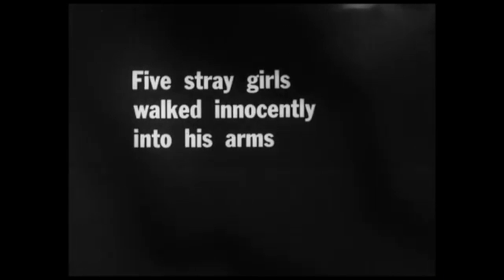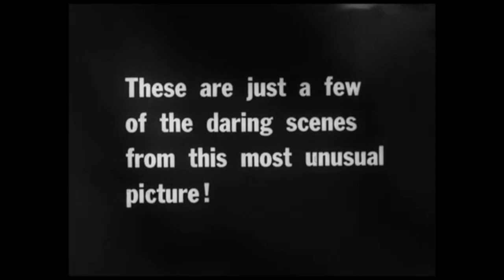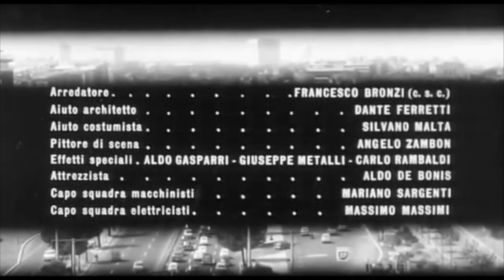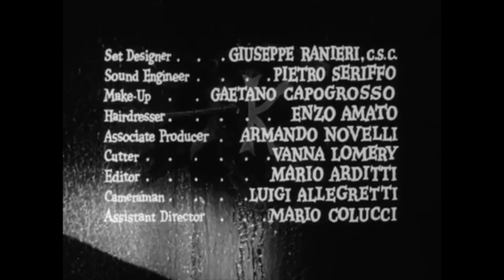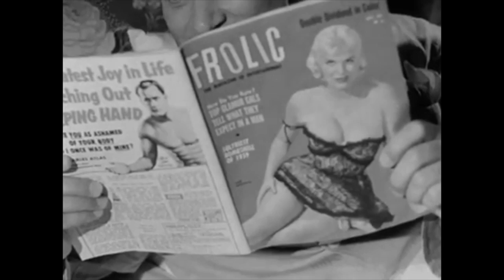Double Feature Drive-in: The Witch and The Playgirls and the Vampire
The Double Feature Drive-In brings the experience of the drive-in straight to you. With retro trailers, and intermission ads together with 2 feature classics.

Now Playing: 2 classic Horror films from the 60s, "The Witch" and "The Playgirls and the Vampire"

The Witch - AKA: La strega in amore (1966) RATED R - Directed by Damiano Damiani, with Richard Johnson, Rosanna Schiaffino, Gian Maria Volontè.
A historian goes to a castle library to translate some ancient erotic literature. While there he discovers what he believes to be supernatural forces at work.

The Playgirls and the Vampire - L'ultima preda del vampiro (1960) NOT RATED - Directed by Piero Regnoli, with Walter Brandi, Lyla Rocco, Maria Giovannini.
Five beautiful showgirls are trapped by a storm and find refuge in a creepy old castle. The owner of the castle, a strange nobleman, has a secret laboratory in the basement and has his own plans for the girls.

Drive-In Intro
The Playgirls and the Vampire trailer
Drive-In Advert
The Witch
Intermission
The Playgirls and the Vampire

*Tip Us A Beer!* (If you would like what we're doing)...

"Triple Insect Invasion Feature 3: Terror out of the Sky / Tarantulas: The Deadly Cargo / Ants"